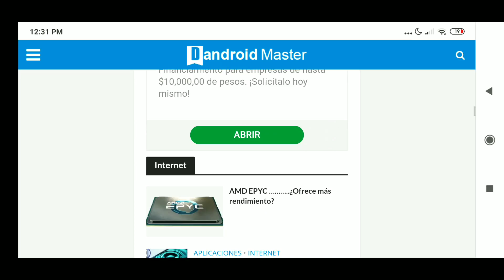TIENES QUE VERLO PARA CREERLO, INCREÍBLE TIROS A CABEZA CON AWM - FREE FIRE 🇲🇽🔥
Mi configuración:

General: 100
Mira punto rojo: 70
Mira x2: 60
Mira x4: 90
AWM: 50